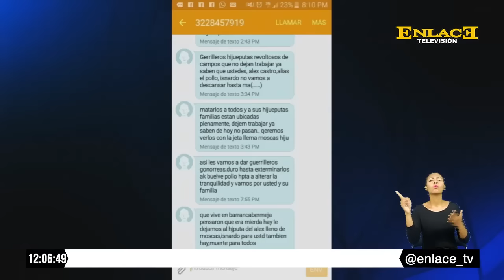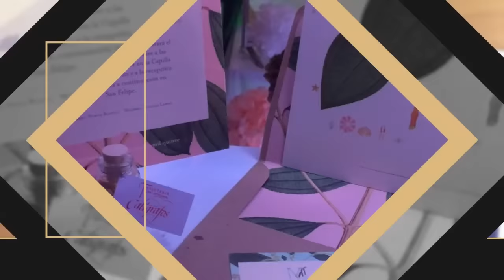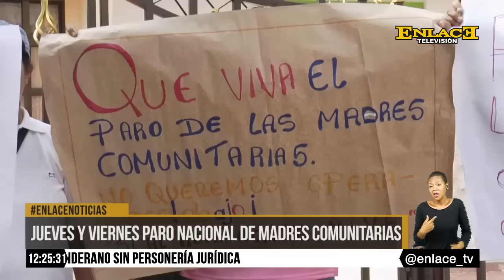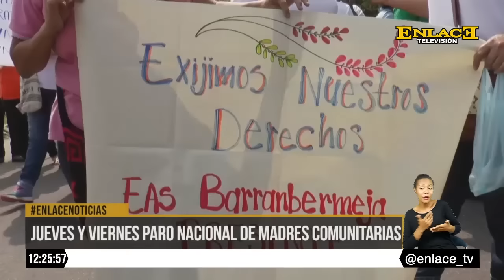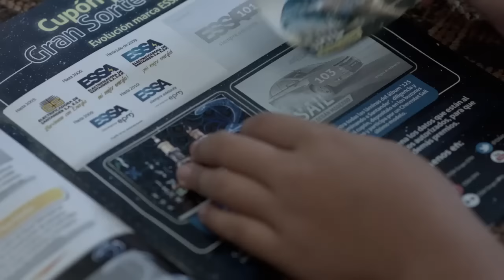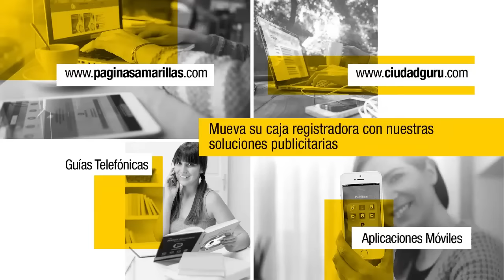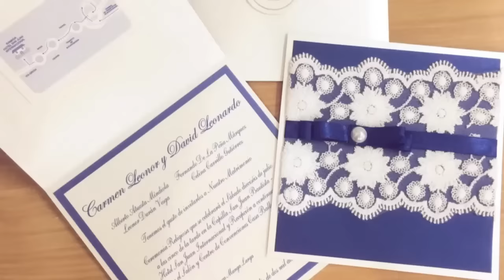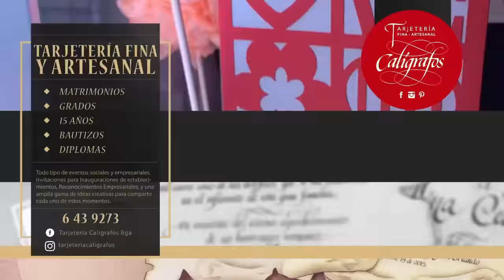ENLACE NOTICIAS 14 DE SEPTIEMBRE DE 2016 EMISIÓN 12:00 M.D